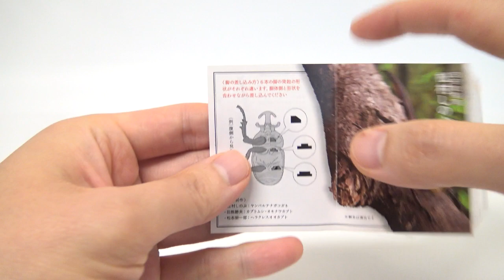The Beetles of the world (with Hercules Beetles)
Brand : Kaiyodo (海洋堂)
Title : カブトムシ大全 (The Beetles of the world) 딱정벌레 대전

Price : ￥400 per each (from capsule toy machines)

Set contents :

1. Rhinoceros Beetle (カブトムシ/ 장수풍뎅이)
2. Okinawa Kabuto Beetle (オキナワカブト/ 오키나와 카부토 장수풍뎅이)
3. Hercules Beetle (ヘラクレスオオカブト(黄翅) / 헤라클레스장수풍뎅이)
4. Hercules Beetle (ヘラクレスオオカブト(黒翅) / 헤라클레스장수풍뎅이)
5. Yanbaru Long-armed Scarab Beetle (ヤンバルテナガコガネ / 얀바루 앞장다리풍뎅이)